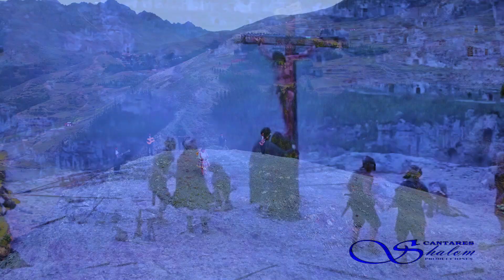✅ 🎼 MANANTIAL DE AGUA VIVA VOL3 - ¡ADOREMOS AL SALVADOR!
Fijemos la mirada en Jesús, el iniciador y perfeccionador de nuestra fe, quien, por el gozo que le esperaba, soportó la cruz, menospreciando la vergüenza que ella significaba, y ahora está sentado a la derecha del trono de Dios.
Hebreos 12:2